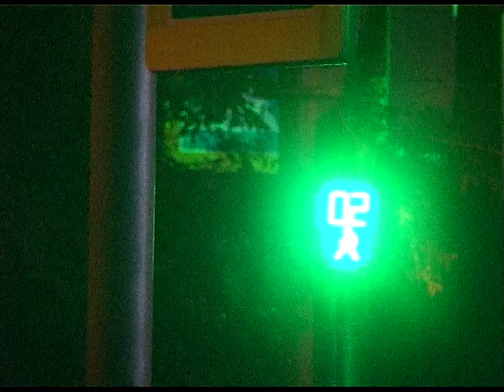'VX' outro ВСЖ 21’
sound : kovsh - eternity